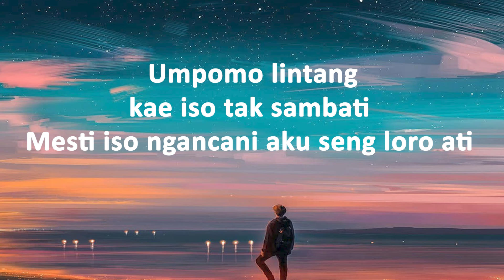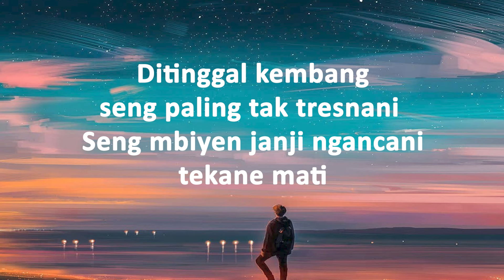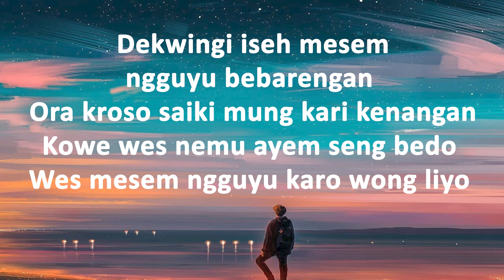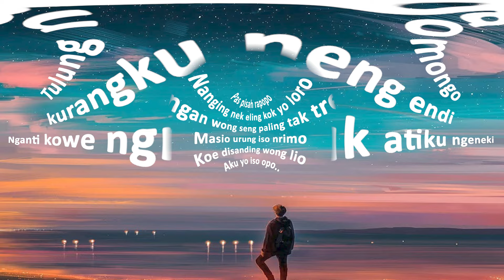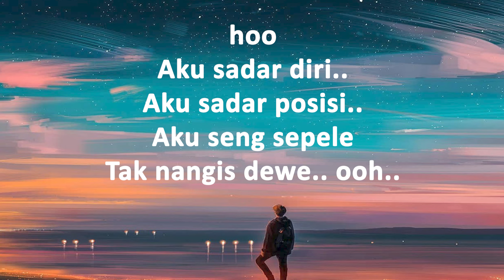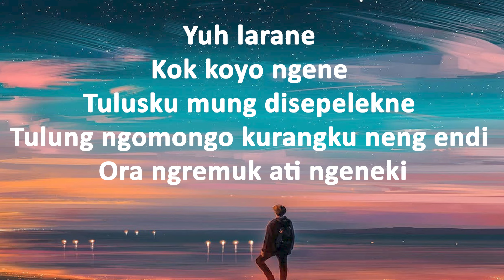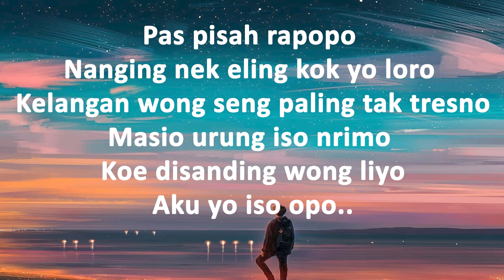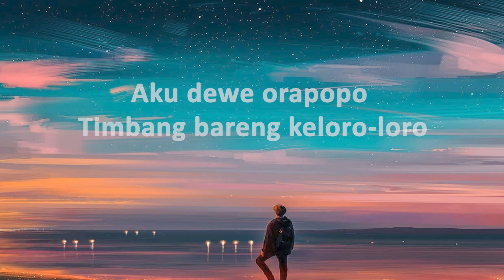Arya Galih Ft. Shinta Arsinta - Eling Ae (Lirik Lagu)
🎵 Judul : Eling Ae
🎙️ Penyanyi : Arya Galih Ft. Shinta Arsinta

Lirik
Umpomo lintang kae iso tak sambati
Mesti iso ngancani aku seng loro ati
Ditinggal kembang seng paling tak tresnani
Seng mbiyen janji ngancani tekan mati

Dekwingi iseh mesem ngguyu bebarengan
Ora kroso saiki mung kari kenangan
Kowe wes nemu ayem seng bedo
Wes mesem ngguyu karo wong liyo

Tulung ngomongo kurangku neng endi
Nganti kowe ngremuk atiku ngeneki

Pas pisah rapopo
Nanging nek eling kok yo loro
Kelangan wong seng paling tak tresno
Masio urung iso nrimo
Koe disanding wong lio
Aku yo iso opo..

Puasno katekno
Karo pilihanmu saiki
Tingkahmu tak kangeni
Ning kahanane
Koe wes ayem neng bedo ati

Lakonku kok koyo ngene

Aku sadar diri
Aku sadar posisi
Aku seng sepele
Tak nangis dewe

Yuh larane
Kok koyo ngene
Tulusku mung disepelekne
Ora ngremuk ati ngeneki

Puasno katekno
Karo pilihanmu saiki
Tingkahmu tak kangeni
Ning kahanane

Aku dewe orapopo
Timbang bareng keloro-loro

Terus support channel ini yaaaa.
Agar tambah semangat bikin Lirik Lagunya :)
Selalu pantengin channel ini dan nantikan Video selanjutnya...
Terimakasih. :)